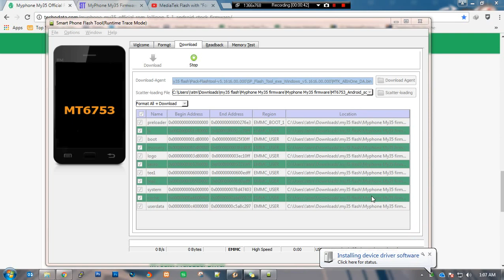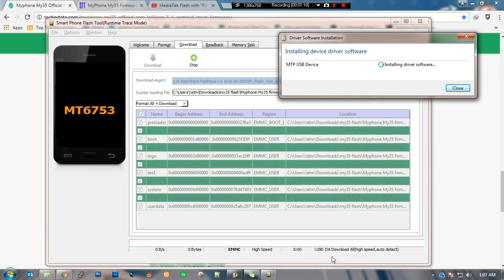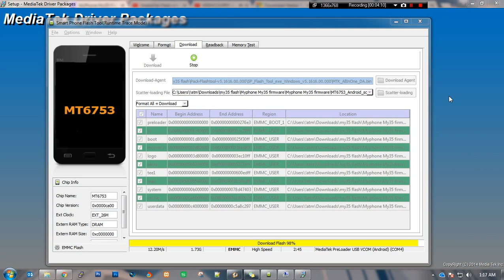HOW TO USE SP FLASH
Hi this is a short demonstration on how you use your SP flash. Mine is I did it on my My35 MyPhone device to restore my stock Rom.